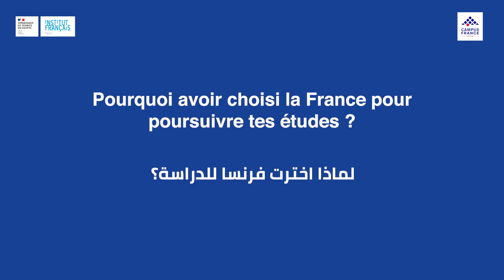Témoignage de Basma Wael, lauréate de la Bourse Eiffel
| SÉRIE - C'EST LA RENTRÉE ! | Les fêtes sont terminées : en Egypte, en France, en arabe, en français, en anglais, en bilingue, l'Institut français vous accompagne partout pour cette reprise des cours !

Ce mois-ci venez à la rencontre de Nour, Ettie, Karim, Abd El Rahm et bien d'autres, pour découvrir toutes les rentrées liées à l'IFE.
Aujourd'hui découvrez Basma Wael, lauréate de la Bourse Eiffel !